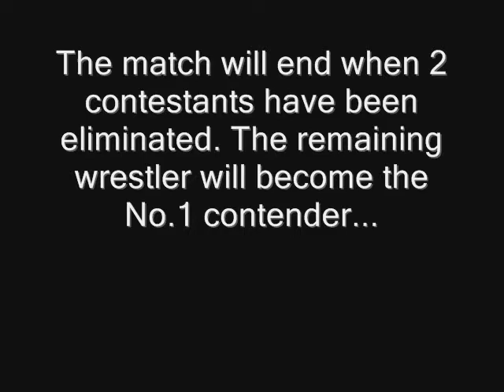APWL iGNiTiON Episode 1 Part 3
The no.1 contender is determined in tonight's main event